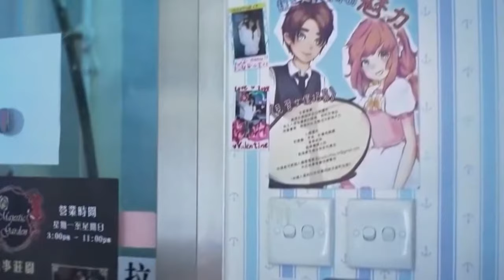Review Phim Nghề Làm Đêm